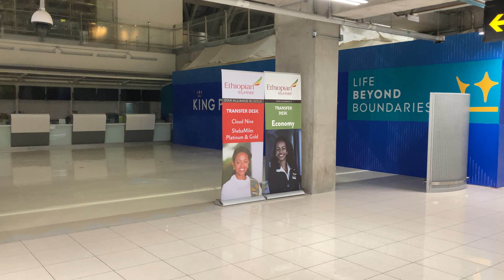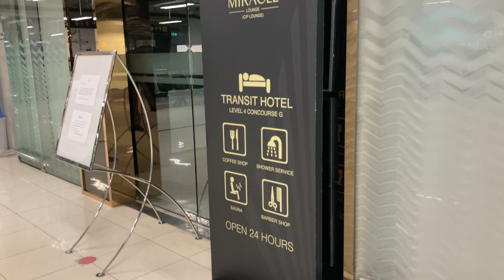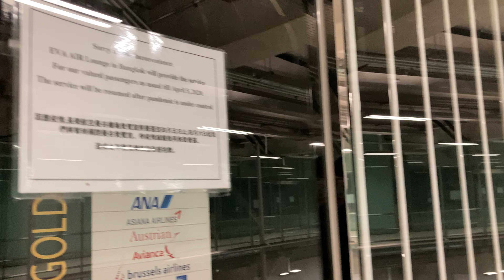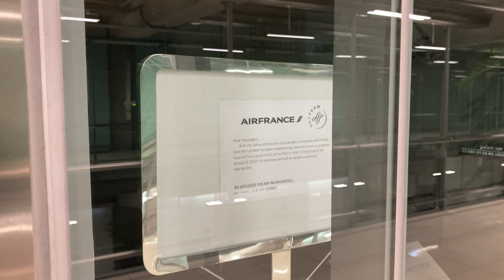Airport Lounge In Bangkok Suvarnabhumi Airport During Covid-19 (2021)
Suvarnabhumi airport is still open as normal, but please check with your airline before you go to the airport as many flights are cancelled. On the plus side, as there are not many people flying, it will take you about two minutes to walk through security & Immigration

The COVID-19 outbreak is impacting duty free shopping behaviour, spend and browsing likelihood on a category level, with this being particularly the case with luxury items

Footage Terminal. Bangkok International Airport (February, 2021)